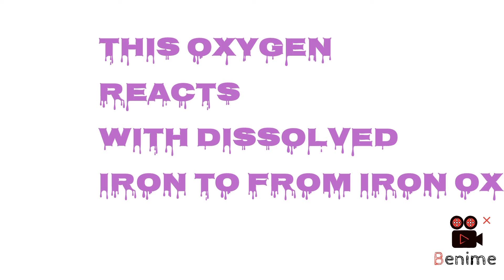Some metals go rusty🤔..WHY?|Why series